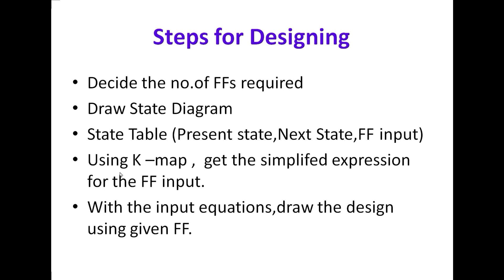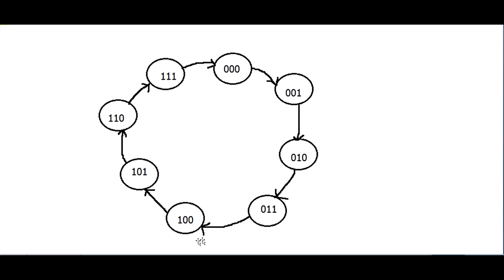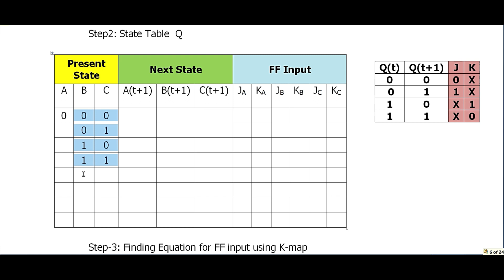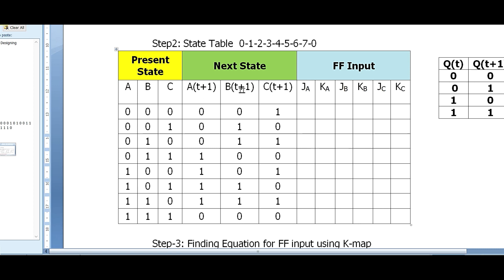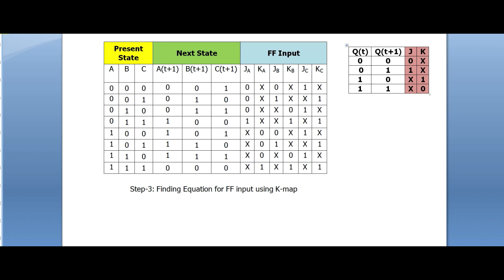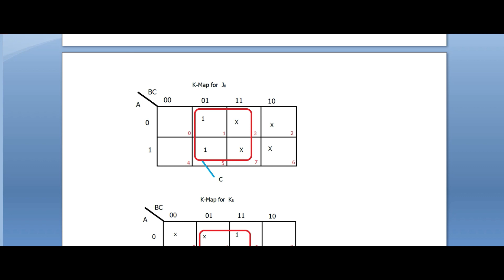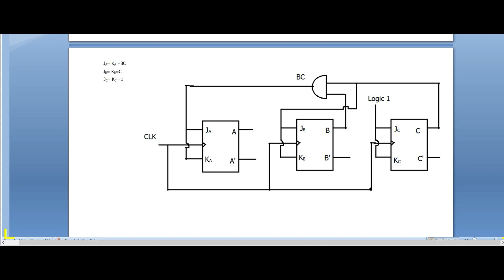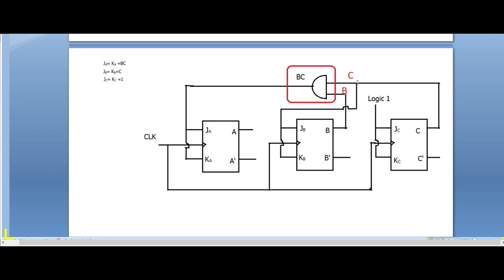DPSD | Design of 3 - bit /MOD -8 Synchronous Counter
DPSD | DLC | Digital Electronics
Design of 3 - bit /MOD -8 Synchronous Counter  using JK Flip Flop